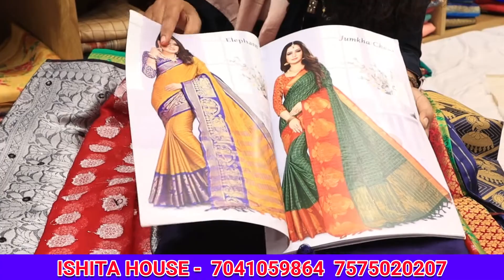సూరత్ శారీస్ ప్రారంభపు ధర Rs65👉Surat Saree Wholesale Rates Telugu Video👉 Branded Saree Manufacturer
HELLO , dosto kase ho aap sab log  is channel pr hum aap sabko  TELENGANA or outside TELENGANA ki visit krayenge  and unke baare m btayenge and unke behind jo bhi story h and amazing facts jo aapko ni pta vo hum sab apko btayenge

wholesale ladies tops market in delhi
ladies tops manufacturers in mumbai
ladies western wear manufacturer in delhi
ladies top manufacturer
ladies top wholesale market in delhi
branded ladies tops manufacturers
western top manufacturer
western tops manufacturer
ladies manufacturers in delhi
ladies tops wholesale online india
western tops manufacturer
cotton tops wholesale
fancy tops wholesale
wholesale tops india
rayon tops wholesale
ladies dress wholesale market
garments manufacturers in delhi ncr
apparel manufacturers in delhi
garment manufacturers in delhi ncr
garment manufacturers in delhi gandhi nagar